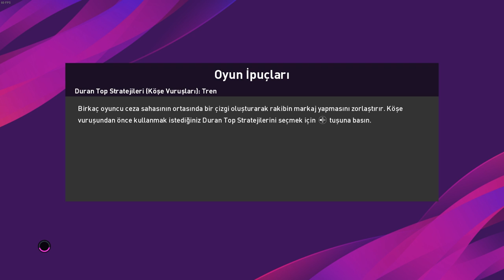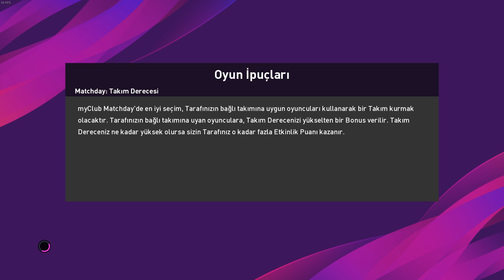Neden Fifa 20'yi Bırakıp Pes 20'ye Geçtim ?